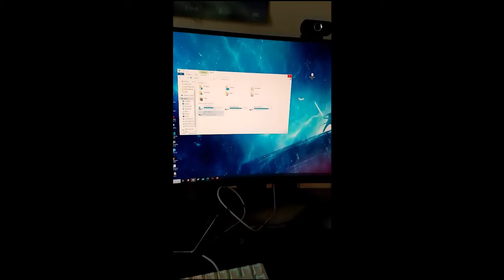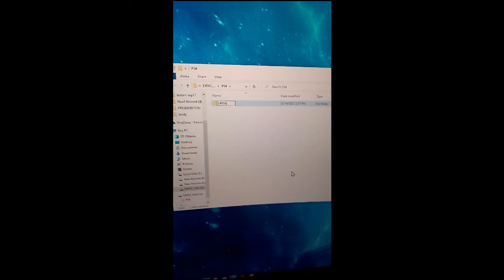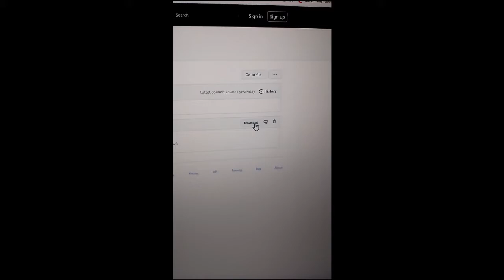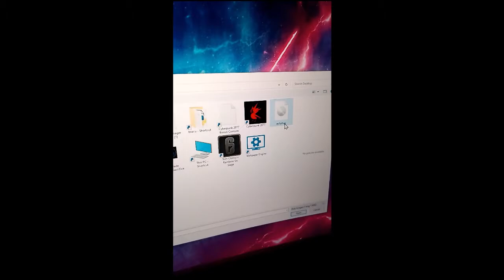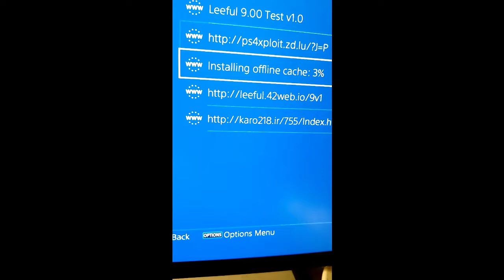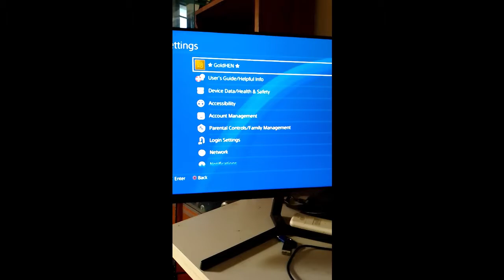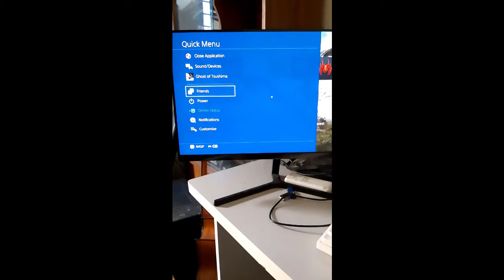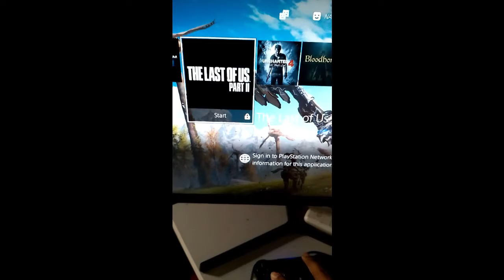PS4 JAILBREAK V9.00 Tutorial ( voice language : Bengali )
P S 4 JAILBREAK FW9.00 Tutorial :
যা যা লাগবে :
পিসি , পেন্ড্রাইভ, নেট কানেকশন
STEPS :
1। সবার প্রথমে যা করতে হবে ঃ
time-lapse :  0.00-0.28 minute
(নেট কানেকশন প্রথমে অফ থাকবে + video দেখানো মতো automatic downloads off  করে রাখবেন )
2। কিভাবে firmware update করবেন (পিসি দরকার প্রথম বার )
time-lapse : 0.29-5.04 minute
note : 4.17 মিনিটে  এ network connection off
     🔯 firmware link : (.) এর জায়গায় শুধু . করে নিবেন লিংক এ, এবং
     extra space  গুলো remove করবেন
https://   drivers(.)   softpedia(.)  com  /get/gaming-consoles/Sony/Sony-PlayStation-4-Firmware-9-00  .shtml
3। কিভাবে জেইল্ব্রেক করবেন (পিসি দরকার প্রথম বার )
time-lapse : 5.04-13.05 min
      🔯পেন্ড্রাইভে এর যে ফাইল লাগবে ঃ
(.) এর জায়গায় শুধু . করে নিবেন লিংক এ।
https://   github(.)  com  /ChendoChap/ pOOBs4
       🔯win32 সফটওয়্যার ঃ (.) এর জায়গায় শুধু . করে নিবেন লিংক এ।
https://   win32diskimager  (.)  download  /download-win32-disk-imager/
       🔯জেইল্ব্রেক লিংক ঃ
http://  leeful(.)  42web  (.)  io/  9v1/
4। আপডেট ডিজেবল করবেন (এটা শুধু একবার ই করলেই হবে , প্রতিবার না  )
time-lapse : 13.05 min - 14.27 min
          🔯 আপডেট ডীজেবল করার লিংক ঃ
http://  ps4xploit  (.)zd  (.)  lu  /
important :
একবার আগের প্রসেস হয়ে গেলে এর পর ,
নতুন করে প্রতিবার কিভাবে জেইল্ব্রেক করতে হবে
 (no net connection needed , never )
time lapse : 15.00 min - 18.27 min